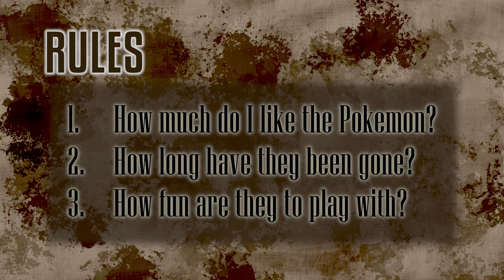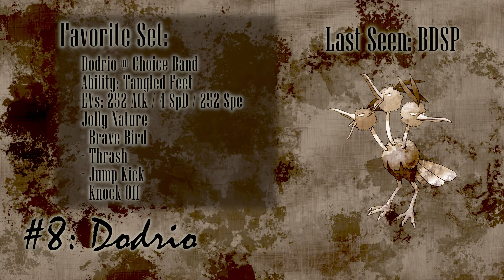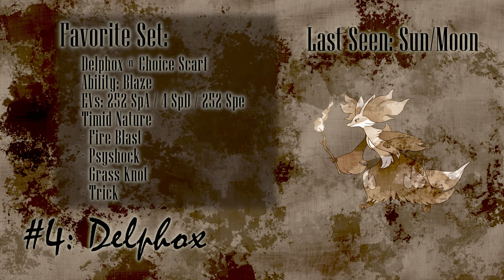The Top 10 Pokemon I Miss!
After the Dexit cuts in Pokemon Sword & Shield, many Pokemon left the metagame and were unusable outside of National Dex (which I don't play). I miss these Pokemon and hope they return in Scarlet & Violet. Here is a list of the top 10 Pokemon I am excited to be able to use again in Gen 9.